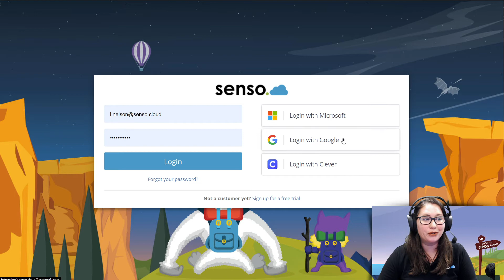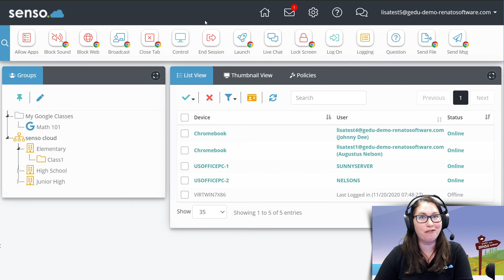#1 Classroom Management Training Playlist (How to Login)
Welcome to Senso.cloud.  This is a series of videos that can be played all together or individually to learn about how to use the Classroom Management Tools with Senso.cloud.

Senso.cloud is a Network & Classroom Management Software solution that is the world's first and only modular, cloud based solution of its type.

Monitor and Manage your school computers from anywhere, over the internet, in real time.

Senso can scale to tens of millions of devices, all from a single web portal.  So if you need a solution that can manage computers and Chromebooks in 1 or more schools, Senso is the answer.